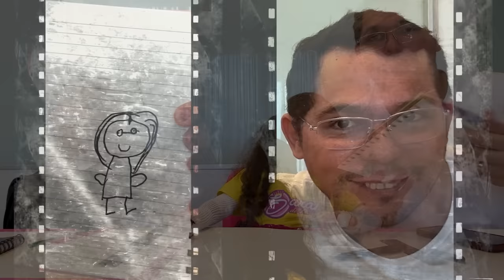A M3GAN LIGOU PARA NÓS QUANDO FALAMOS COM A SIRI ! PARTE 3